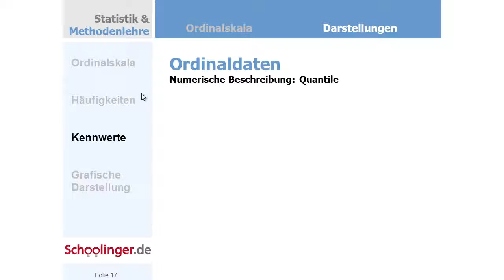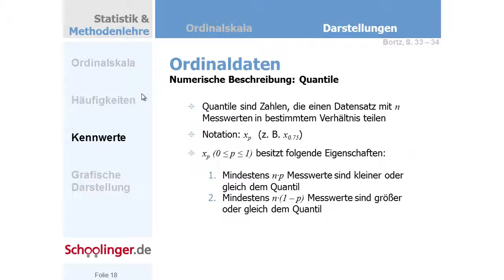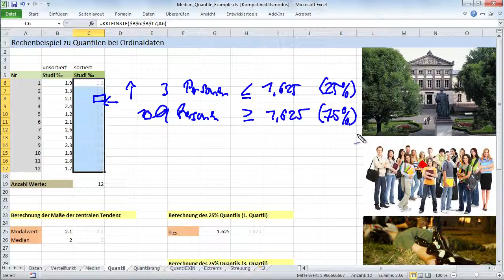DS.003.16 Unfair geteilt: Quantile